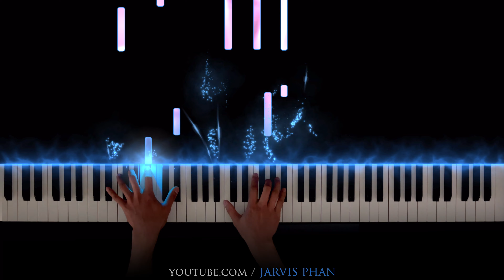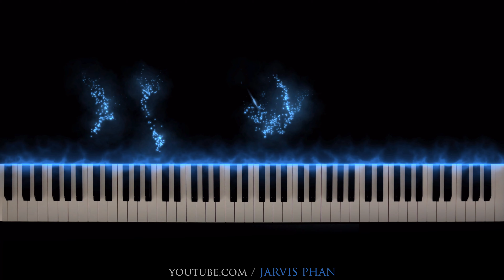Michael Wong 光良【 Fairy Tale 童话 Tong Hua 】- Piano Cover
Composer - Michael Wong
Performed by Jarvis Phan

** MY GEAR **

Yamaha HS8
Macbook Pro “16” 2019
Native Instruments Komplete Kontrol S61
IphoneX Space Grey 64GB
Audio Technica M50X
Native Instruments Komplete 12 Ultimate
Native Instruments Audio 6
Microphone Rode NT1-A
MountDog SoftBox Lighting Kit 95W
Smartphone Tripod Mount Adapter
Iphone Pro 12 Max
GoPro 5

Recommended Beginner 88 Weighted Keyboards with Beginner Piano Books

Alfred’s Basic Adult Piano Course Level 1
Alfred’s Basic Adult Piano Course Level 2
Alfred’s Basic Adult Piano Course Level 3

Native Instrument Products:
Alicia Keys